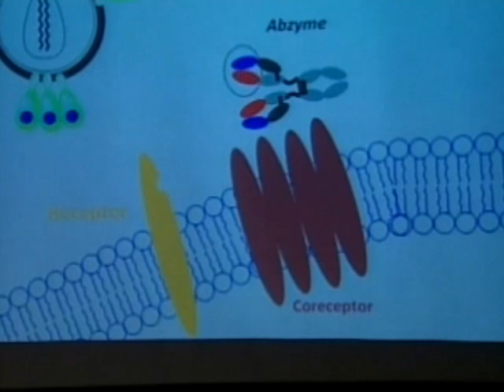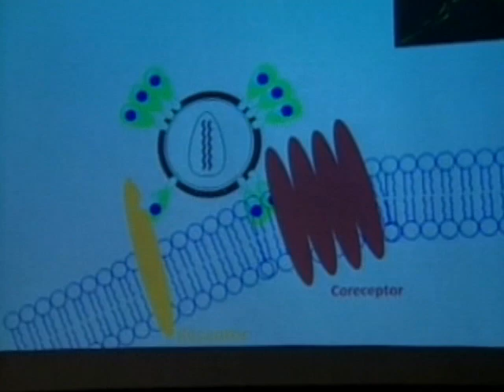Possible HIV Cure?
Two doctors in Houston, Texas, believe they might have discovered the Achilles heel of the HIV virus. KHOU's Lee McGuire reports.